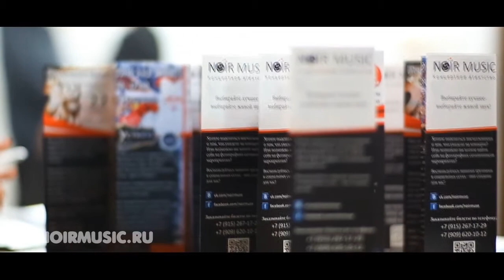Noir String Quartet и Quintenza озвучивают фильм Чарли Чаплина "Малыш" в Третьяковской галерее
Струнный квартет "Нуар", группа "Quintenza" и режиссер телеканала "Культура" Сергей Сидоренко в проекте "Chaplin-live". 25 октября и 23 ноября 2014 года состоялись премьерные кинопоказы фильма Чарли Чаплина "Малыш" с живой озвучкой в Третьяковской галерее. За полтора года до этого музыканты озвучили другой фильм Чаплина "Огни большого города". О том, где и когда можно увидеть эти проекты в зрительном зале, вы можете на нашем сайте

Всегда ваша, команда концертного агентства "Noir Music"